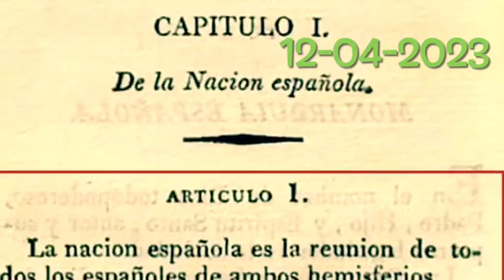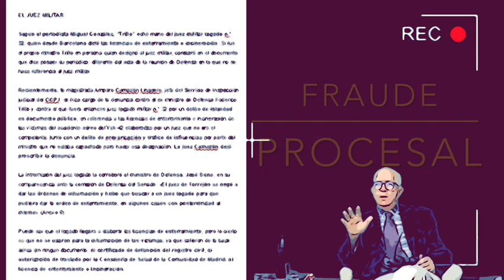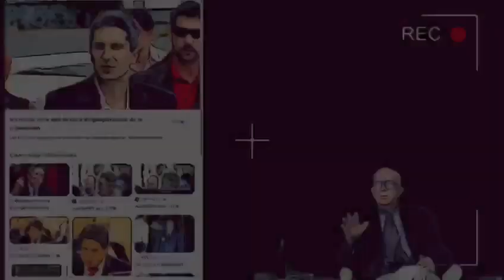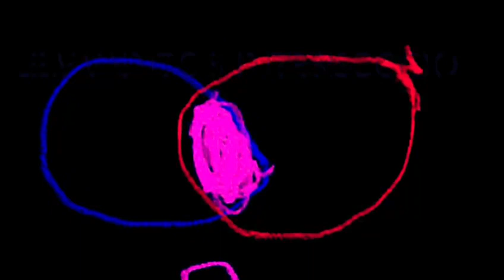Yak-42: ceguera de la justicia.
Agradecemos a Acodap el gran esfuerzo en la presentación de las querellas, recursos y consiguientes costas de abogado y procurador.

Sin la colaboración de ACODAP hubiera sido imposible poner en evidencia el caso.

✔️Modos de colaboración:
– IBAN: LT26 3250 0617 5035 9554